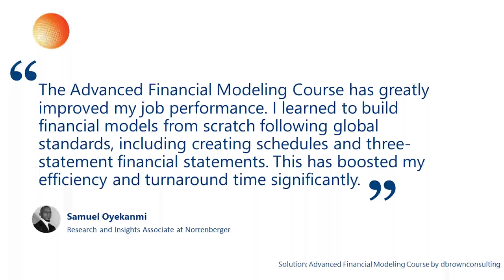Samuel Oyekanmi Testimonial on Advanced Financial Modeling Course Training by dbrownconsulting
Samuel's efficiency and turnaround time for tasks has greatly improved after joining the Advanced Financial Modeling Course Training.

From building models to creating schedules and three statement financial models. Gaining this skills has now made him invaluable to his organization.